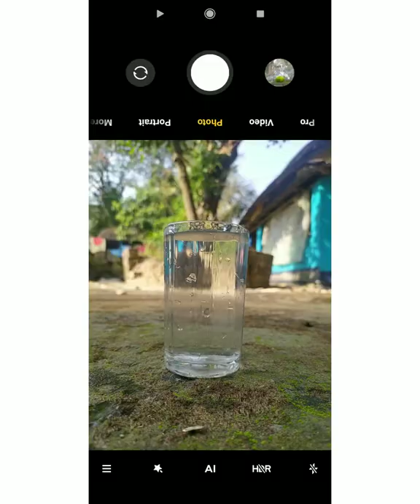creative mobile photography ideas with water glass/editing Snapseed and Lightroom cc mobile/shorts